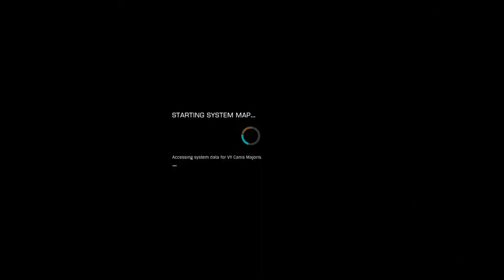Elite Dangerous VY Canis Majoris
Elite Dangerous